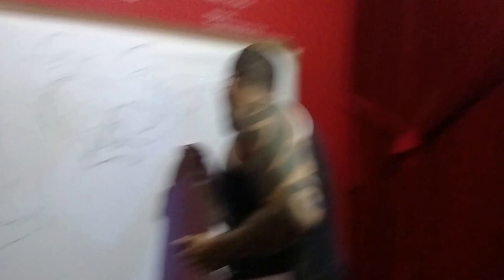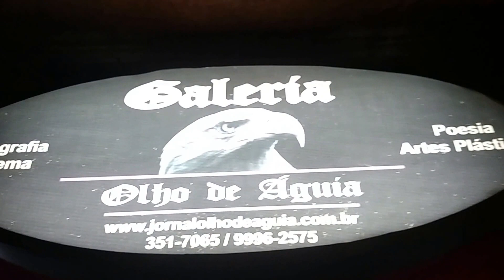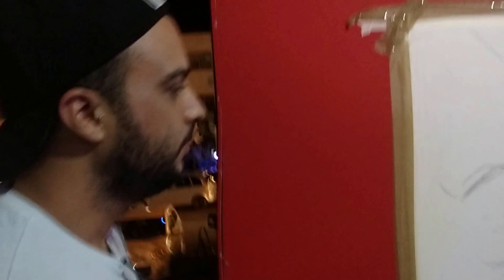Pintura a óleo feita no coletivo numa confraternização dos tatuadores do DF. Visita a Exposição."Sur